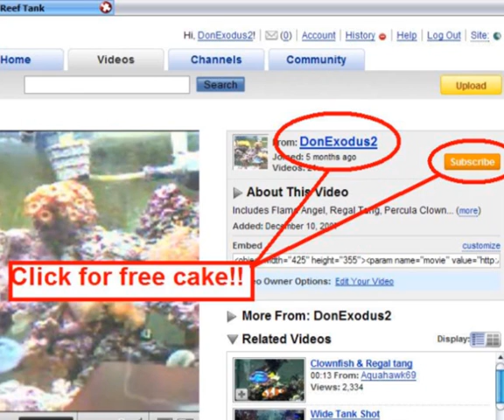The Evolution of Homosexuality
Note that homosexuality is multifactorial in nature, and although I discuss several causes, I by no means intend to imply these are the only ones.

I discuss the evolutionary implications of homosexuality, as well as ad hominem fallacies.

See the following for more information.

It should also be noted that identical twins have an enormous possibility to both be gay (76% iirc), thus demonstrating a strong genetic component.